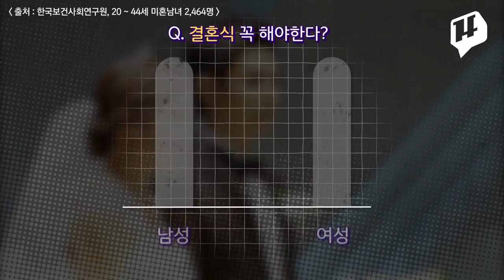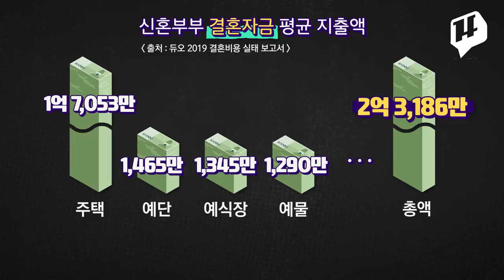결혼'식'도 안 하는 요즘 애들?!?! / 14F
최근 한 조사에 따르면 ‘결혼식을 반드시 해야 한다’는 의견에 적극적으로 찬성하는 미혼남녀가 10명 중 1명꼴에 불과하는 것으로 나타났습니다. 전통적 가치 규범보다는 자신의 선택을 강조하는 사람이 늘어난건데요. 그렇다면, 여러분은 결혼식에 대해 어떻게 생각하시나요?